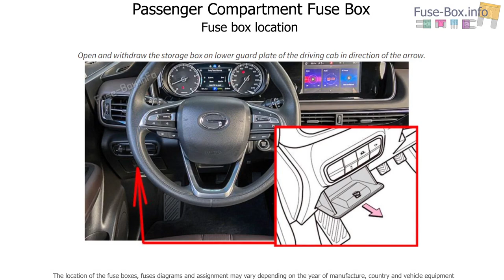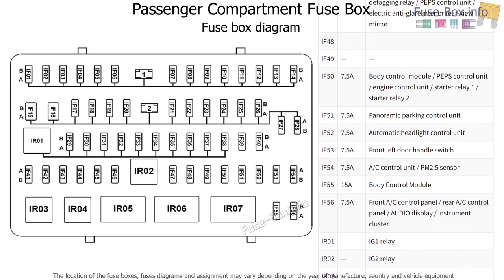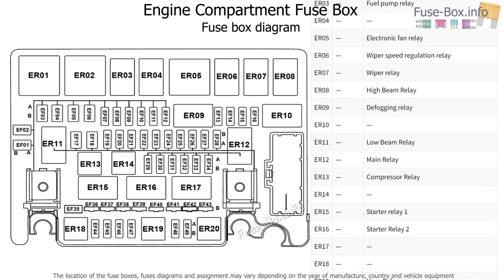Fuse box location and diagrams: GAC GN6 / GM6 (2018-2020)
Fuse box diagrams (location and assignment of electrical fuses and relays) for GAC GN6 / GM6 (2018, 2019, 2020).